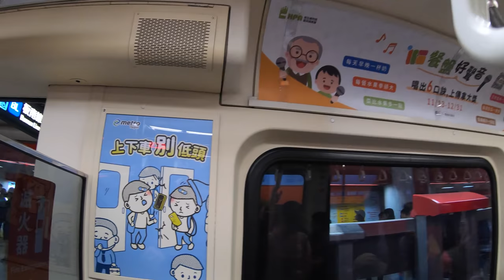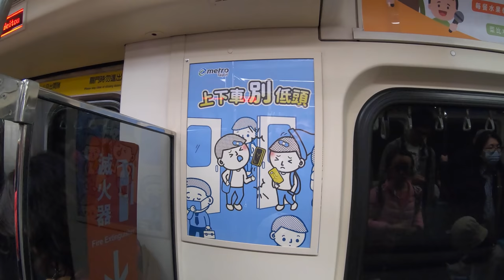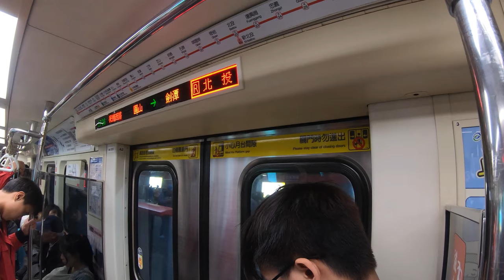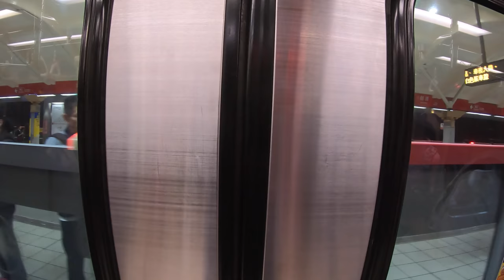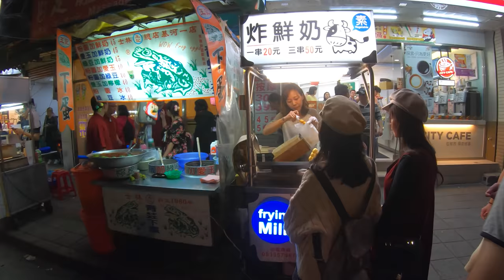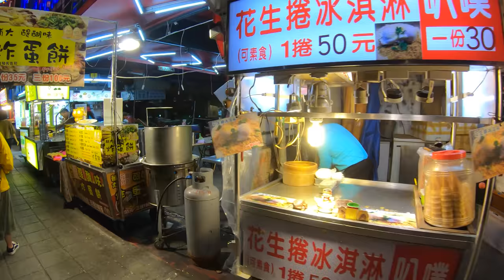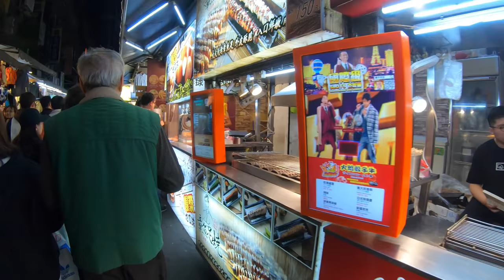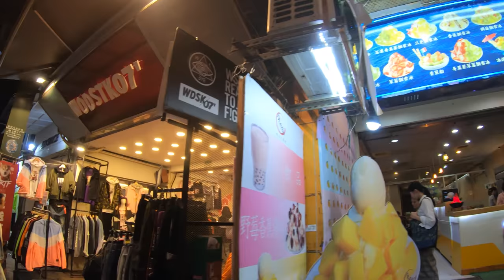⁴ᴷ⁶⁰ Exploring Taiwan : Taipei Main Station to Shilin Night Market | 台北臺北-士林夜市 (December 15, 2019)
As a native New Yorker traveling to Taiwan for the first time, I take the Taipei Metro from Taipei Main Station to the Shilin Night Market during my first day.

From Wikipedia:
"Shilin (Shihlin) Night Market (Chinese: 士林夜市; pinyin: Shìlín Yèshì) is a night market in Shilin District, Taipei, Taiwan, and is often considered to be the largest and most famous night market in Taiwan.

The night market encompasses two distinct sections sharing a symbiotic relationship: a section formerly housed in the old Shilin Market building, containing mostly food vendors and small restaurants; and the surrounding businesses and shops selling other nonfood items. The food court holds 539 stalls, and the second floor serves as a parking lot for 400 cars.

In addition to the food court, side streets and alleys are lined with storefronts and roadside stands. Cinemas, video arcades, and karaoke bars are also prevalent in the area. Like most night markets in Taiwan, the local businesses and vendors begin opening around 16:00. As students begin returning home from school, crowds reach their peak between 20:00 and 23:00. Businesses continue operating well past midnight, closing around 01:00 or 02:00.

Tourist traffic has increased in recent years due to the opening of the Taipei Metro system. The night market is closest to Jiantan Station on Tamsui–Xinyi line (Tamsui/Red Line), and can be seen from the station platform."

Timestamps
3:40 - Boarding the Taipei Metro
13:10 - Arriving at Jiantan Station
20:40 - Shilin Night Market